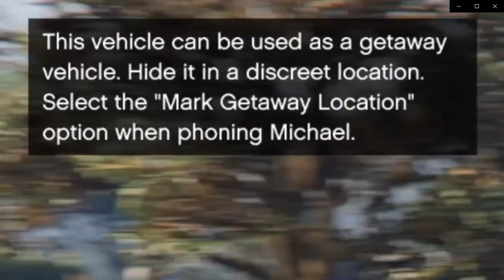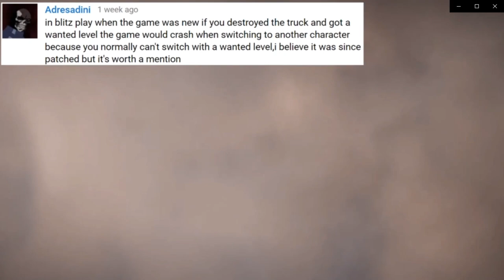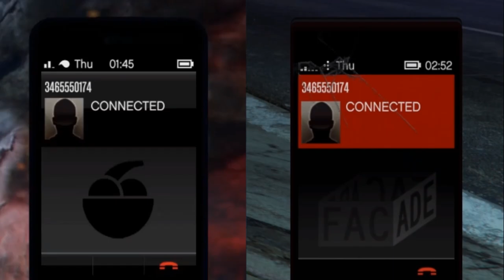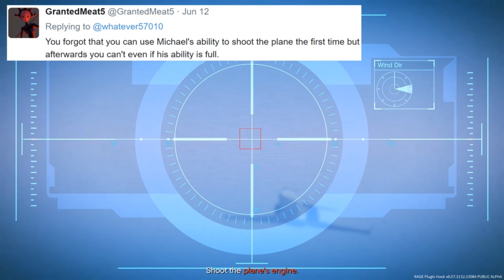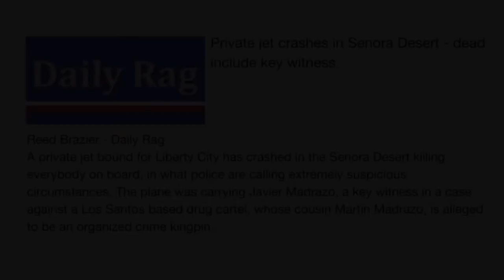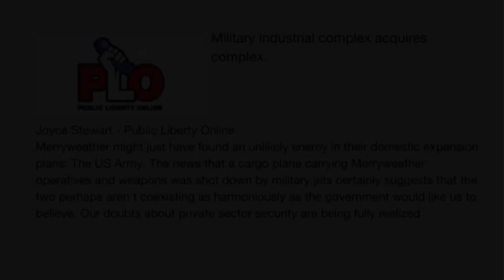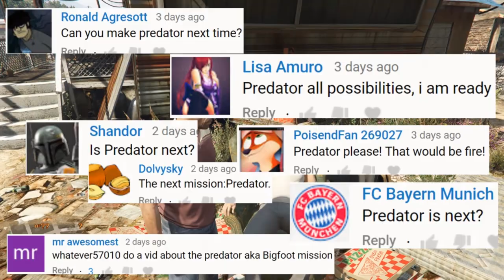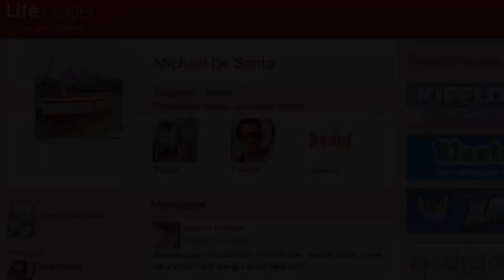Grand Theft Auto V Mission Failed Whatever57010 Part 4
cutscenes
Kill Friends